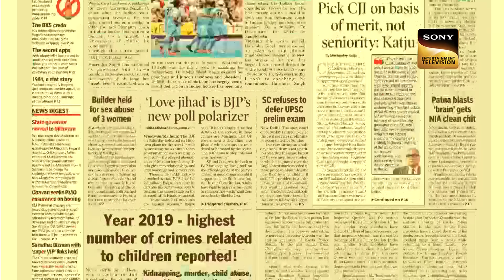Past में हुई Mistakes से पड़ा Future पर जुर्म का साया | Crime Patrol | Shaatir Dulhan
In today's episode, a man named Gokul went missing, and the police couldn't find him. The case went cold, and his wife, Kishori, married someone else. After nine years of being married, Kishori's son, Rohan gets kidnapped, and she loses her mind. The police find some unexpected revelations as the case goes along.